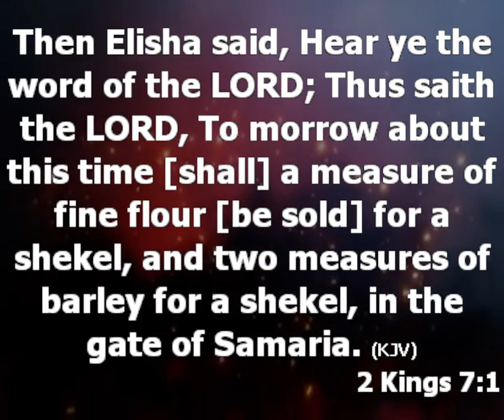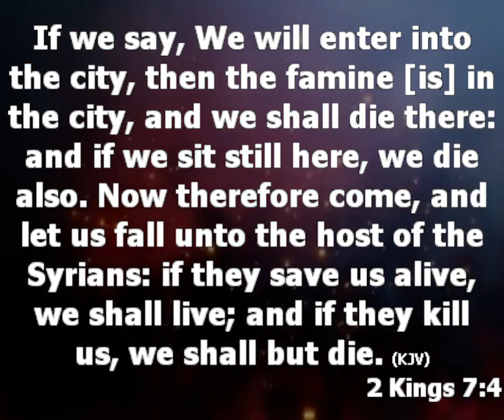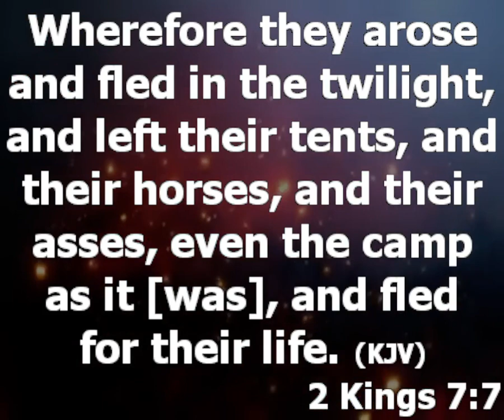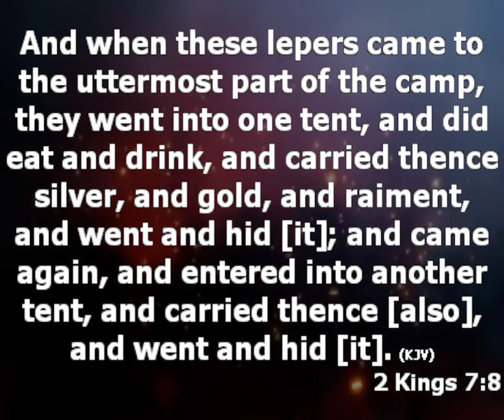Creativity - A Tool Covenant People Use To Excel During Difficult Season | Pastor Princewill Afolabi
2nd Service
Topic: How Covenant People Excel During Difficult Season (pt 7)
Text: 1 King 7:1-8

God will not speak in every situation. What HE expects you to use your brain to be solved; HE will not do it for you

God gave man brain so that man can give God rest.

Because they were creative, not only did they only pray. You arrive at creativity when you use your mind. Engage your mind in finding solutions that people will be willing to pay for.

Nobody has money to be giving around but people will pay money for the service they know they will enjoy.

Some of us are broke because we don’t have solutions to the problems will pay for. There are problems all over that nobody is solving that people are looking for people to give money to, to help them solve.

Begin to think like that leper in 1 Kings 7:1-8

Come out of the box!